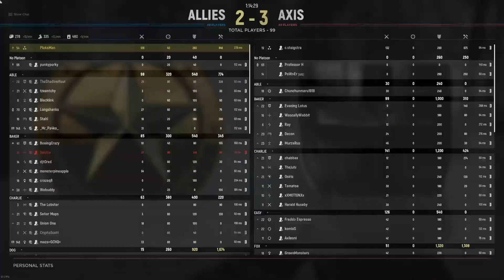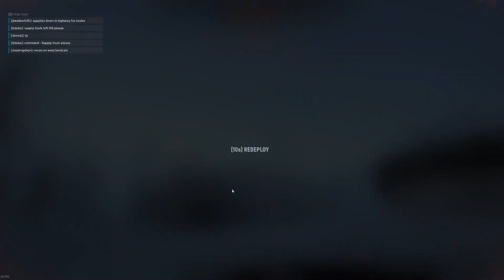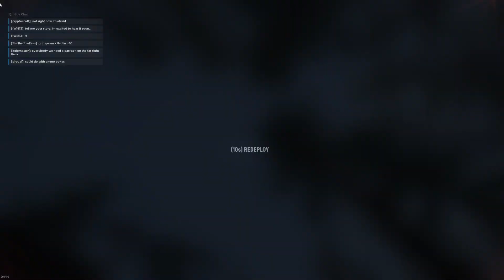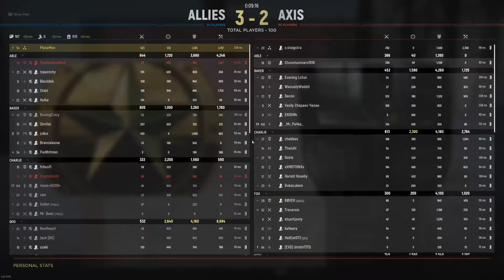Hell Let Loose | Commander role | FULL GAME | Foy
Had a hard time capping West Bend but we were able to make a critical push and finally take the win! Great communication and teamwork by all squads!

1:07:55 is when we turned the tide.

53 kills (bombing runs & strafing runs)

P.S. yeah, you'll mostly see me walking around and checking the map. lol